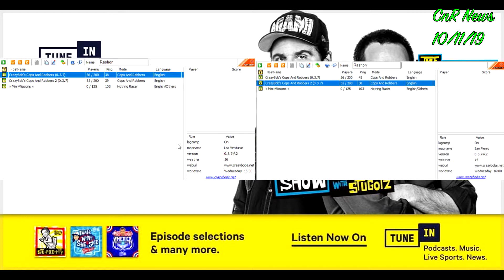CnR News 10/11/19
Source